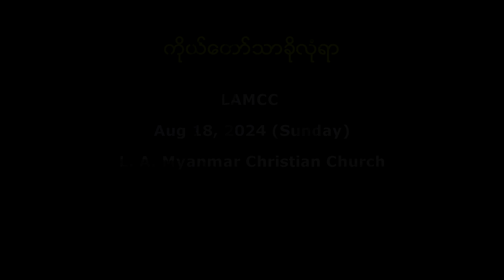LAMCC Sunday Aug 18th 2024 နိုးကြားလျက်တည်ဆောက်ကြ